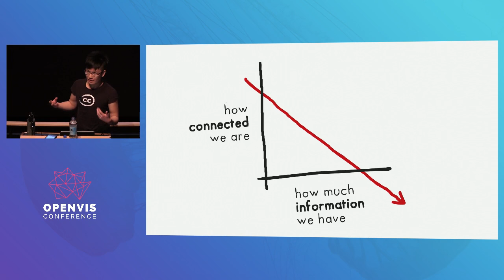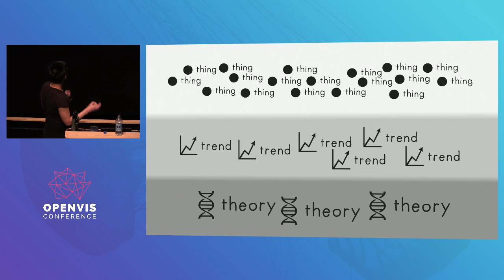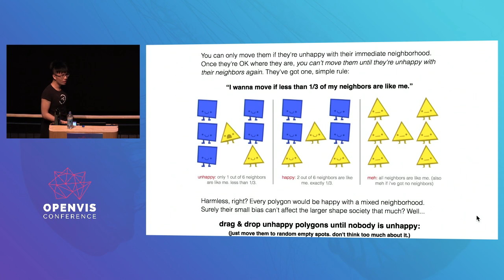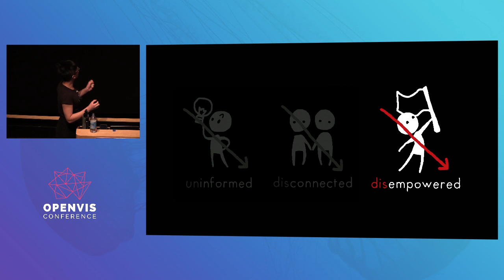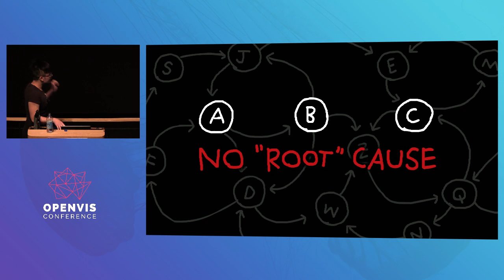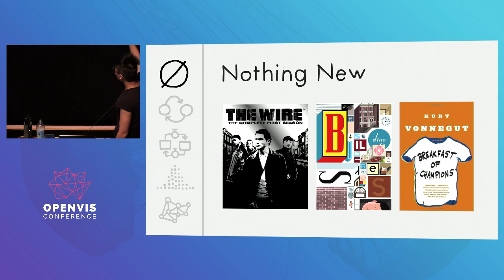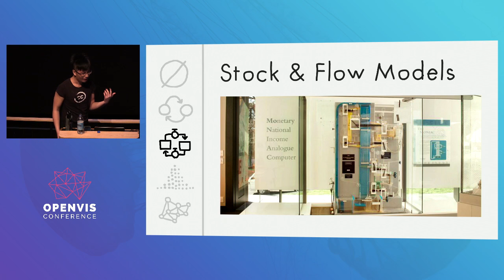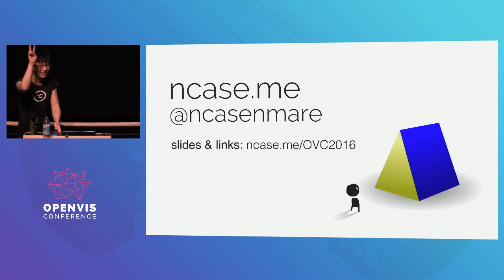How to Simulate the Universe, in 134 Easy Steps — Nicky Case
OpenVis Conf

Abstract:

Our world gets more and more consumed by complex systems—social, technological, environmental, financial, political. How can one even begin to understand these systems, let alone change them? Data visualization can show people the patterns under current events—but now, we need to go deeper, and show people the systems operating under those patterns. In this talk, Nicky will walk us through modeling and simulation and demonstrate how it allows us to learn about a system through play, see how it evolves over time, and understand the underlying mechanism that make it tick.

About our Speaker:

Nicky Case plays with play. They make interactive explanations, to help people understand the world, and interactive stories, to help people understand themselves. Most notably, they collaborated with Vi Hart to make Parable of the Polygons, a sociology-simulation on discrimination and diversity. This year, they started working with PBS Frontline to make experimental open-source interactives, as part of the Mozilla/Knight OpenNews Fellowship.